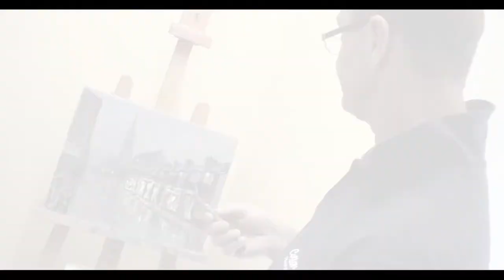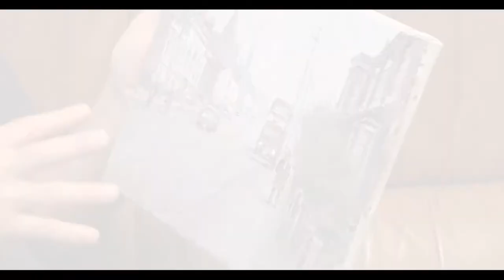CLARK ART - REG GARDNER